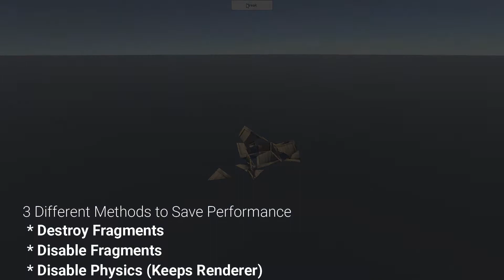WSM Game Studio Breakable Objects System